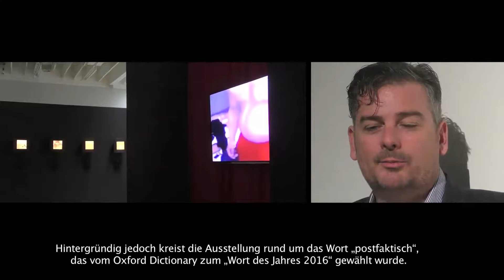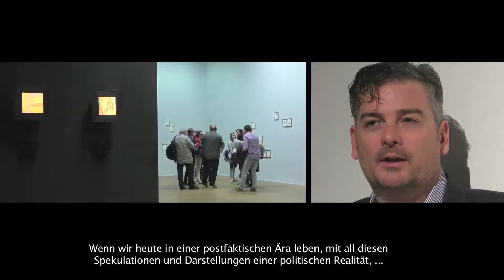Floating Self: Rabih Mroué, Amalia Ulman, Rosa Rendl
Floating Self: Rabih Mroué, Rosa Rendl, Amalia Ulman
Ausstellung: Salzburger Kunstverein
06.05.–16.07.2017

Diese Ausstellung untersucht Vorstellungen der Subjektivität und der Individualität, wie sie in verschiedenen medialen Formen heutzutage vermittelt werden. Jeder der drei Künstler_innen nimmt kritische und oft provokante Standpunkte dazu ein. Rabih Mroué beschäftigt sich mit dem Erbe des Krieges und den Auswirkungen dieser Gewalt auf Körper, Psyche und Vorstellungsvermögen. Amalia Ulman entwickelt in Form einer ständigen Performance Online-Identitäten in sozialen Medien. Rosa Rendl setzt sich mit Identitäts-Bildern im Bereich des Konsumdenkens und der Modefotografie auseinander. Die Ausstellung geht über in das Sunset Kino, einem Outdoor Sommerfilm- und Videoprogramm, das im Juli startet.

Rabih Mroué, geb. 1967 in Beirut, Libanon, lebt und arbeitet in Beirut und Berlin.
Rosa Rendl, geb. 1983 in Baden, lebt und arbeitet in Wien.
Amalia Ulman, geb. 1989 in Buenos Aires in Argentinien, lebt und arbeitet in Los Angeles und Gijon.